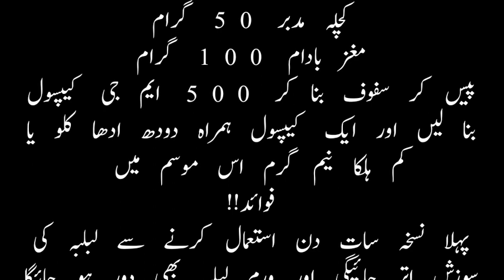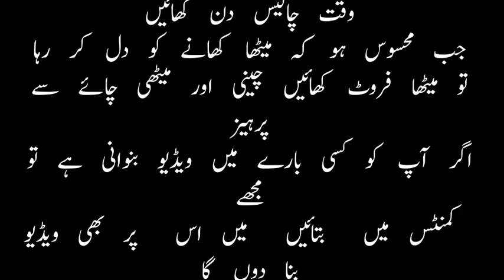sugar ka ilaj I sugar ka ilaj in urdu I Heart ka ilaj I diabetes ka ilaj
sugar ka ilaj in urdu
Heart ka ilaj
diabetes ka ilaj
sugar ka ilaj in hindi
sugar ka desi ilaj
sugar ki bimari ka ilaj
sugar ka ilaj desi
sugar ka ilaj urdu
Sugar kanrol karne ka ilaj
Shugar ka ilaj
Sugar control kese karen

sugar ka permanent ilaj
sugar kam karne ka tarika
sugar ko jad se khatam karne ka ilaj
sugar ka ayurvedic ilaaj
sugar ka ilaaj
high sugar ka ilaj

sugar ki dawa ka ilaj
sugar ke zakham ka ilaj